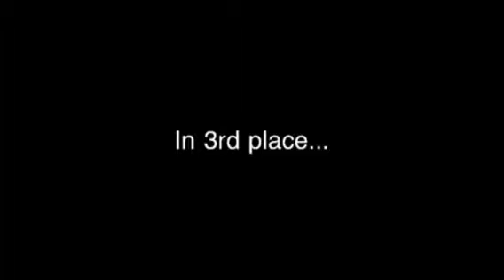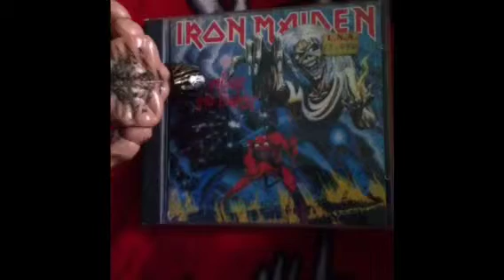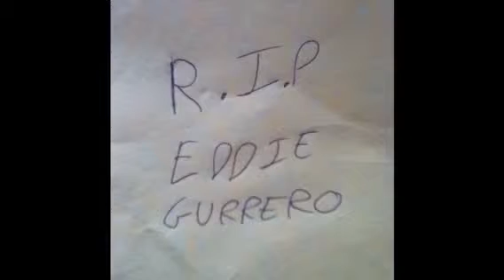My top 3 wrestling animations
Here are my top 3 wrestling animations!!
1)The Extreme animations
2) Eddie Gurrero VS Rey M
3) The Backstage brawl

Song: Revolution Screams by Anthrax